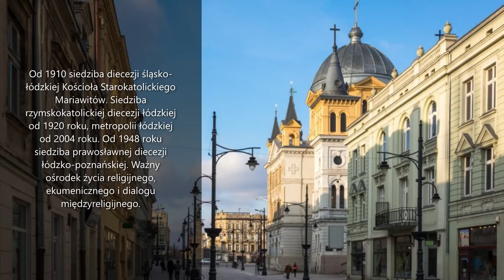Łódź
Zapraszam na prezentację Miasta - Łódź

Jeżeli filmik się podobał pozostaw subskrypcję mojego kanału i pozostaw pod filmiku łapkę w górę